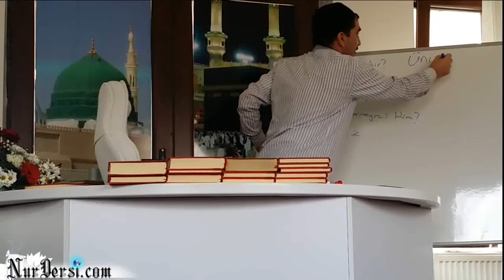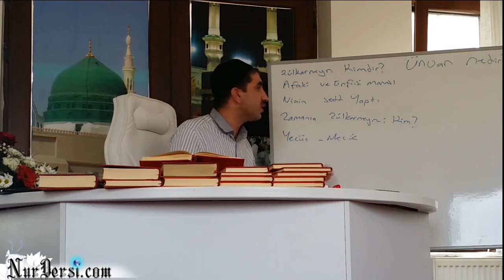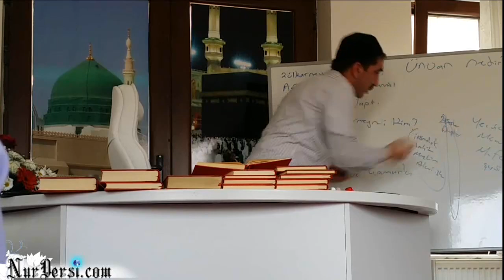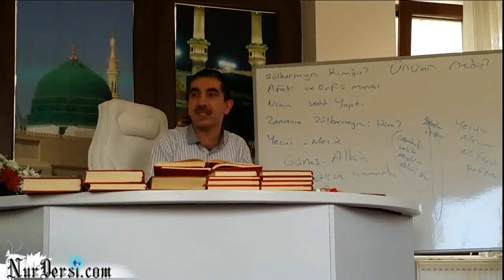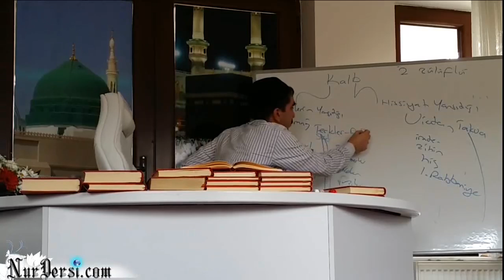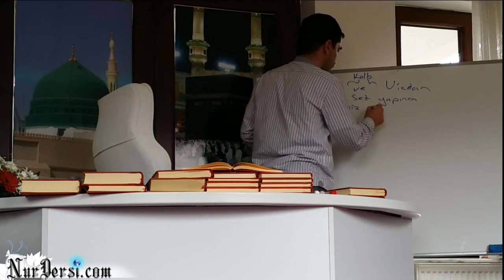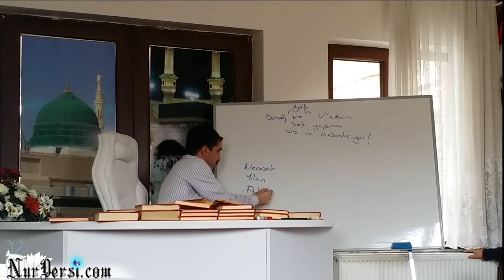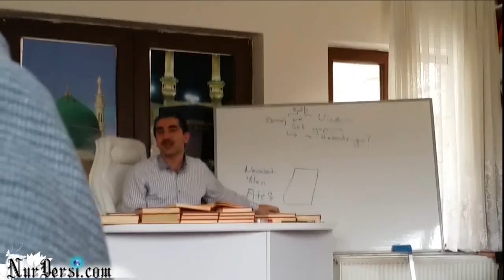ZÜLKARNEYN (Afyon Enfüsi Programı - Murat Dursun)